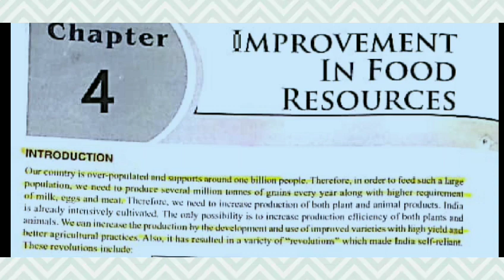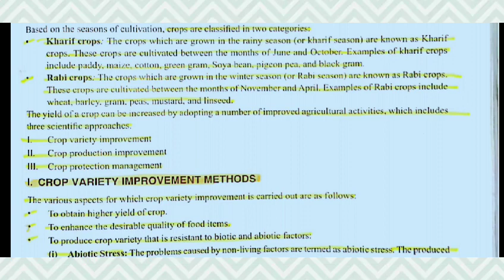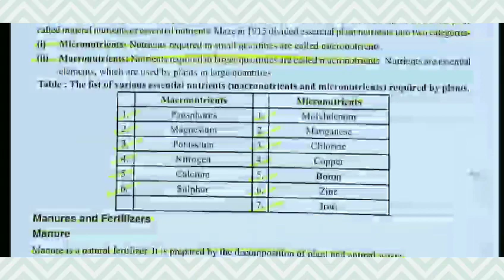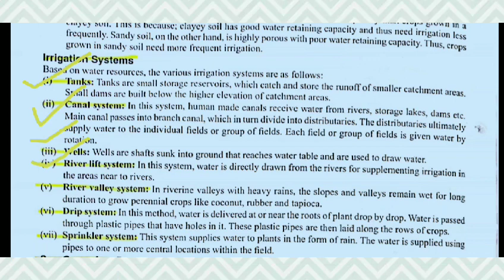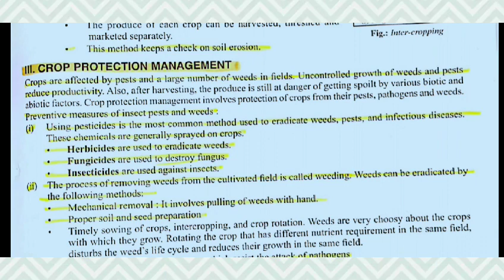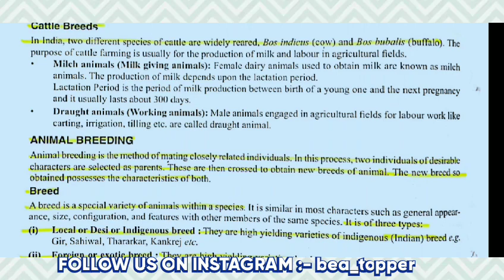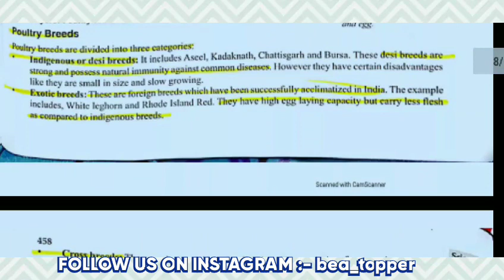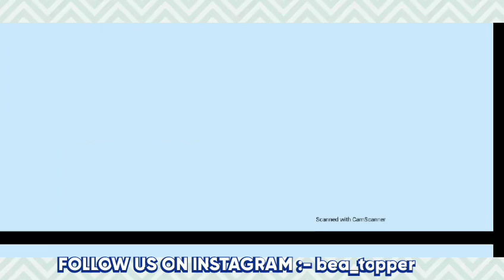Chapter - 4 || Improvement in Food Resources || Class 9 || NCERT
Hello friends !
In this video we discussed Class 9 Biology Chapter - 4 Improvement in Food Resources Important Notes.

If you have any doubt then comment.